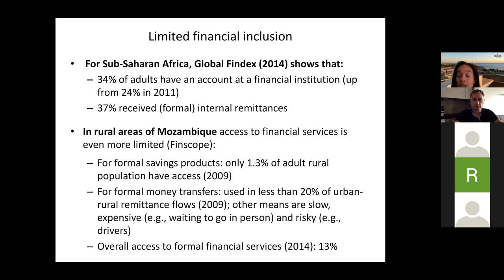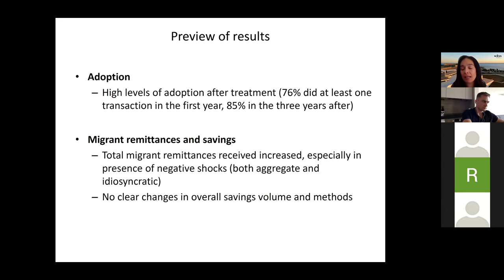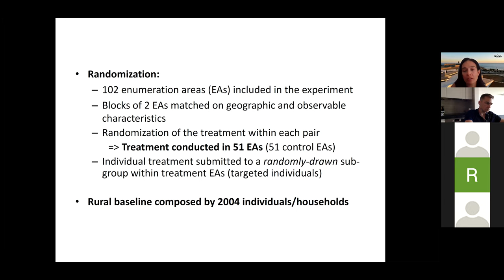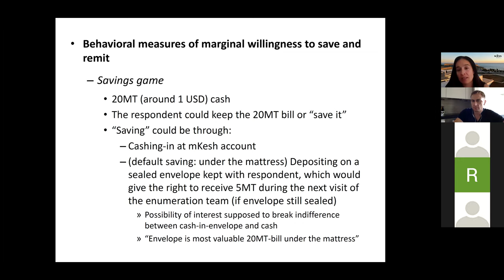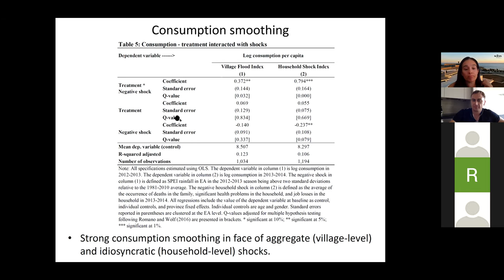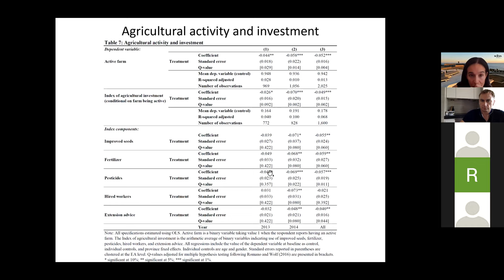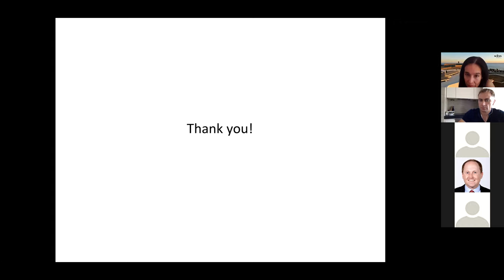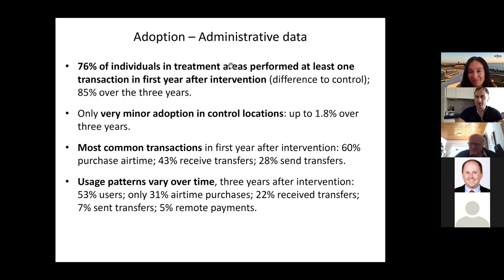Is Mobile Money Changing Rural Africa? Evidence from a Field Experiment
What is the economic impact of newly introducing mobile money in rural areas underserved by financial services? This study is the first to use a randomized controlled trial to answer this research question. Following a sample of rural communities in Southern Mozambique, our experimental results show that the availability of mobile money translated into clear adoption of these services, measured through administrative data on mobile money transactions. We find that mobile money improved consumption smoothing by treated households, i.e., they became less vulnerable to adverse weather and self-reported shocks. However, we also observe that mobile money led to reduced investment, especially in agriculture. We document increases in the number of migrants in a household and in the migrant remittances received by rural households particularly in presence of adverse shocks, while there are no clear effects on savings. We interpret these results as evidence that, by drastically reducing the transaction costs associated with migrant remittances and improving migration-based insurance possibilities, mobile money acted as a facilitator of migration from rural to urban areas.

Catia Batista is Associate Professor of Economics at the Nova School of Business and Economics, where she is also Founder and Scientific Director of the NOVAFRICA research center. She holds a Ph.D. in Economics from the Department of Economics of the University of Chicago. Catia has research interests related to international migration and remittance flows, financial inclusion, entrepreneurship, technology adoption, education and policy evaluation. She has done work including randomized and lab-in-the-field experiments in countries such as Cape Verde, the Gambia, Ireland, Kenya, Portugal, Mozambique and Sao Tome and Principe. Catia has taught at the University of Chicago, University of Oxford, Trinity College Dublin, and Notre Dame University. She is currently a Research Fellow at the international research centers CReAM (London, UK) and IZA (Bonn, Germany). Previously, Catia worked at the International Monetary Fund and at the Portuguese Catholic University, and consulted for the World Bank and the International Growth Center.